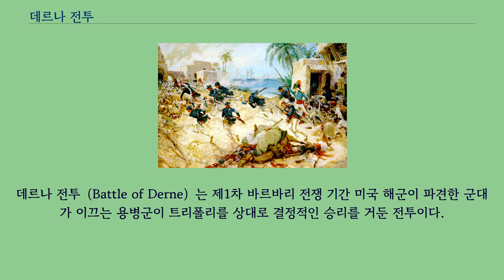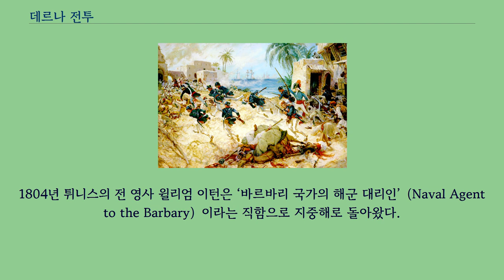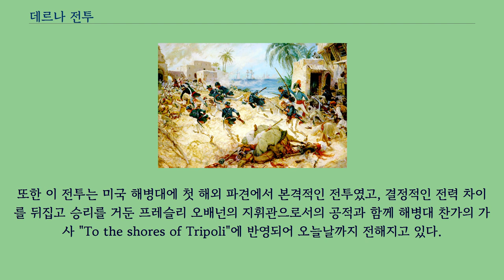데르나 전투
데르나 전투（Battle of Derne）는 제1차 바르바리 전쟁 기간 미국 해군이 파견한 군대가 이끄는 용병군이 트리폴리를 상대로 결정적인 승리를 거둔 전투이다.
이 전투는 미국이 해외에서 최초로 승리를 거둔 상륙전이다.
오스만 제국의 독립 채산 주였던 트리폴리와의 개전에 따라 미국 해군은 무력 제재를 가하기 위해 출격하였다.
해상 봉쇄와 함포 사격으로 트리폴리 측의 근거지의 제압을 시도했던 트리폴리 항구 전투에서의 작전이 트리폴리 측의 지리적 이점을 살린 강력한 저항에 부딪쳐 프리깃을 상실하고 손해에 비해서는 실익을 그다지 얻지 못했다.
이전부터 트리폴리 측의 지배 계급의 불화에 눈독을 들이고 있던 전 튀니스 미국 영사에게 미국 육군 윌리엄 이턴 장군은 보다 직접적인 해결을 위해 함대에 미국 해병대 선발대를 이끌었다.
그는 트리폴리 측의 근거지를 점령하고, 파샤이자 동생 유사프 카라만리를 억류하고, 이집트에 망명했던 해밋 카라만리를 옹립하는 전략을 제안했다.
이 때 이턴 장군은 100명 정도의 미국 해병대를 파견하고, 함대 사령관이었던 새뮤얼 배론을 요구했지만, 7명 밖에 파견이 인정되지 않았다.
1804년 튀니스의 전 영사 윌리엄 이턴은 ‘바르바리 국가의 해군 대리인’（Naval Agent to the Barbary）이라는 직함으로 지중해로 돌아왔다.
이턴은 해밋 카라만리의 지위를 복원시켜 놓으라고 미국 정부로부터 승인을 받았다.
해밋 카라만리는 트리폴리의 정당한 왕위 계승자였으며, 그의 형제 야시프 카라만리에 의해 폐위되었다.
해밋이 그곳으로 돌아오자마자 이턴은 이집트에서 망명해 있는 해밋을 찾았다.
그를 정착시킨 다음, 이턴은 그에게 왕위를 되찾아 주겠다는 제안을 했고, 망명 생활을 하던 해밋도 이턴의 계획에 찬성을 했다.
지중해 사령관으로 샐 임명을 받은 새뮤얼 배론 함장은 이턴에게 노틸러스 호, 호넷 호, 아르고스 호로 지원을 했다.
이 세 척은 해안에 포격 지원을 할 예정이었다.
노틸러스 호는 올리버 해저드 페리가, 호넷 호는 새뮤얼 에반스가, 아르고스 호는 아이작 헐이 각각 지휘하고 있었다.
미국 해군 파견 분대는 프레슬리 오배넌 상중위가 지휘하고 이턴에게 맡겨진 것이었다.
이턴과 헐은 작전기지를 이집트 알렉산드리아에 만들었다.
그곳에서 해밋 카라만리의 도움을 받아 500여명의 아랍계 그리고 그리스 용병을 모집했다.
이턴은 자신이 이들 연합군의 총사령관과 장군이 되었다.
1805년 3월 6일, 이턴 장군은 군대를 이끌고 리비아 사막 800km를 건넜다.
그들의 목적지는 사이레나이카 지방의 주도 데르나 항구도시였다.
그곳에 도착하면 보급품과 돈이 용병에게 지급될 것이었다.
50일에 걸친 행군을 하는 동안 이턴은 기독교 용병과 200 ~ 300명에 이르는 이슬람 용병들 사이에 불화를 우려했다.
최악의 경우 반란이 원정의 성공을 망칠 수 있었기 때문이다.
3월 10일과 18일 사이, 여러 명의 아랍계 낙타몰이군이 세이크 엘 타히브의 주동으로 마소우아 성의 성지에 도착하기 직전에 난동을 일으켰다.
4월 8일, 이집트에서 리비아 트리폴리로 국경을 넘자마자 이턴은 난동을 진압했다.
마침내 이들 군대는 4월 말에 데르나에서 북쪽 해안을 따라 위치한 봄바의 항구 도시에 도착을 했다.
이곳에는 아이작 헐 대위가 이끄는 아르고스 호와 노틸러스 호 그리고 호넷 호가 대기하고 있었다.
이곳에서 이턴이 이끄는 군대는 보급품과 용병들에게 돈을 지급했다.
4월 26일 아침, 이턴은 무스타파 베이 데르나 지사에게 도시의 통과와 보급품을 요구하는 편지를 보냈다.
이턴도 이런 요구를 수용할 것이라고 생각지 않았다.
전하는 바에 의하면 무스타파는 "내 목 말이냐? 네 목 말이냐?"라는 회신을 했다고 한다.
4월 27일 아침, 이턴은 데르나에 8문의 대포가 있는 것을 확인했으며 많은...